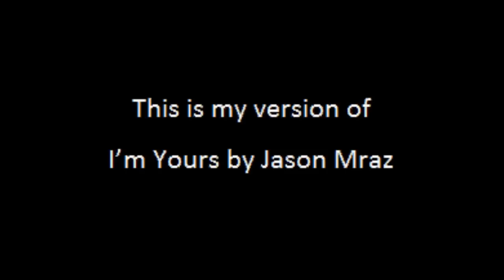Jason Mraz - I'm Yours Cover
My version of Jason Mraz's song, I'm Yours